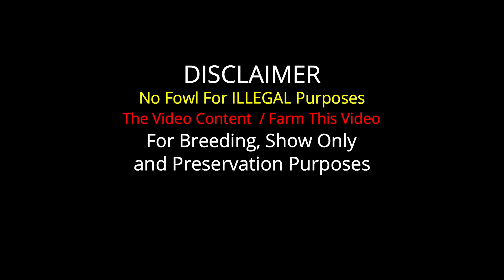Nice Birds Black Hennie Golden White Chocolate SAVALA FOWL